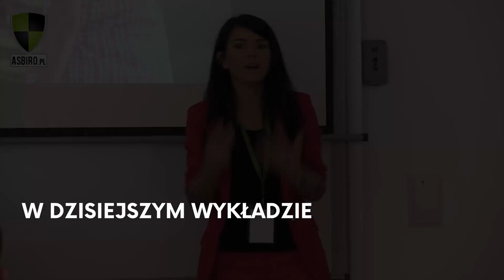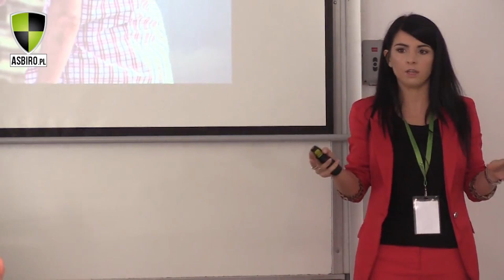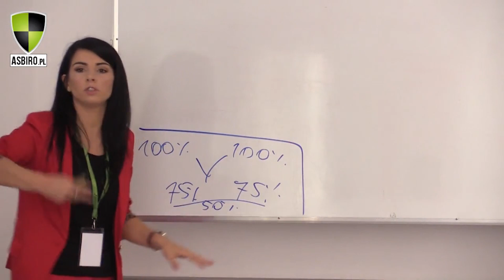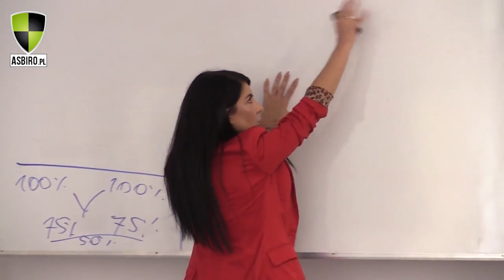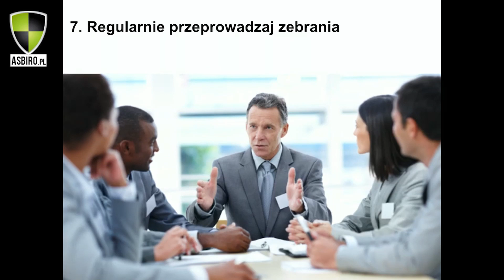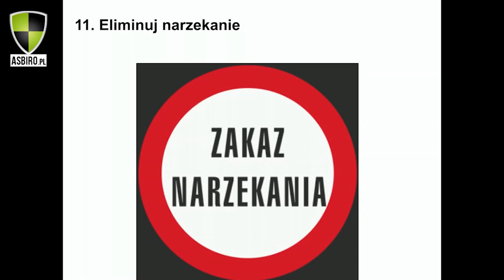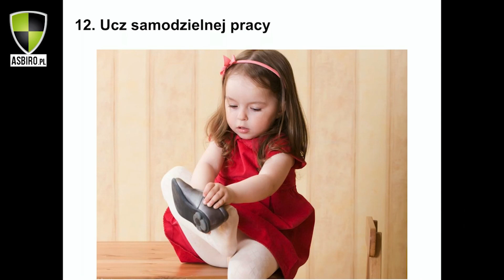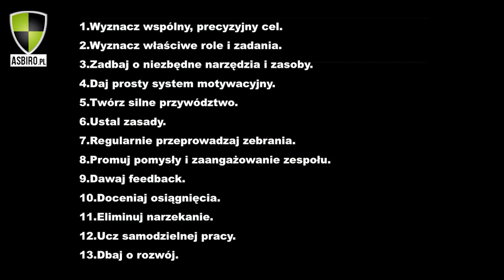Jak zarządzać zespołem sprzedażowym? | Karolina Froń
Jak stworzyć zespół sprzedażowy?  Jak stworzyć skuteczny zespół?  Jak zarządzać telefoniczną sprzedażą? Jak zarządzać zespołem sprzedażowym? Na te i wiele innych pytań odpowie Karolina Froń.

Spis Treści:
00:00 - Wstęp
00:37 -  Karolina Froń - początki drogi biznesowej
04:51 - Od czego zaczynają liderzy w firmie?
06:36 - Wyznaczanie właściwych roli i zadań
10:21 - System motywacyjny
27:52 - Silne przywództwo
29:18 - Ustalanie zasad
30:33 - Regularne zebrania
32:20 - Feedback, jak robić to dobrze
34:18 - Narzekanie w zespole
47:20 - Samodzielna praca
50:23 - Rozwój w zespole
52:53 - Podsumowanie

🔎 Karolina Froń 🔍
Założycielka, współwłaścicielka i Prezes Spółki Contact Center One.
Absolwentka Wydziału Zarządzania Politechniki Częstochowskiej.
Pierwsze stanowisko kierownicze objęła w wieku 21 lat w firmie Call Center Inter Galactica w 2010 r. w tym czasie wielokrotnie została wyróżniona za najlepsze wyniki sprzedażowe i została mianowana najlepszym managerem w 2011 oraz 2012.
Przeprowadziła kampanie sprzedażowe dla takich firm jak: KRD, Fortum, BMW, Incaso Group, T-mobile, NFG, PatKar, Vi-consulting, Sadowniczy.pl, Goldwin, CEWIK i wiele innych.
Dbałość o detale, lekko podleczony perfekcjonizm, pedantyczne podejście do wszystkiego co robi oraz ogromna energia, którą zaraża wszystkich swoich współpracowników, doprowadziła ją do miejsca, w którym dzisiaj się znajduje.

Czym jest Uczelnia ASBiRO?
To jedyna  szkoła wyższa w Polsce stworzona przez przedsiębiorców dla przedsiębiorców!

Wykładowcami są przedstawiciele małych i średnich biznesów, jak również milionerzy i zagraniczni goście.

Prowadzimy kursy, studia licencjackie i studia podyplomowe w formule MBA dla osób, które rozwijają lub właśnie chcą założyć własną firmę.

Na kanale swoją wiedzą dzielą się praktycy biznesu - nasi wykładowcy.

Chcesz uczyć się od praktyków i ekspertów w swoich dziedzinach, abyś mógł rozwijać biznes i umiejętności?

Możesz otrzymać bezpłatny dostęp do kilkudziesięciu nagrań, których nie ma na YouTube zakładając konto tutaj